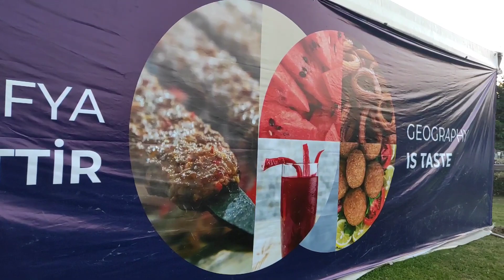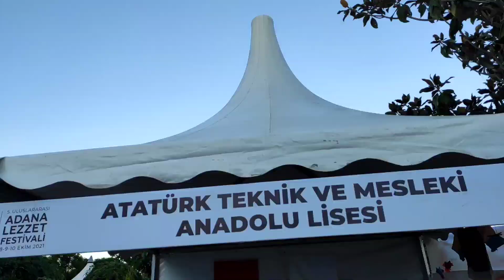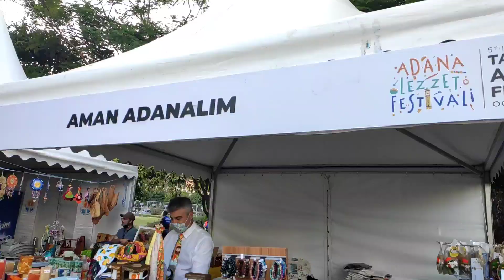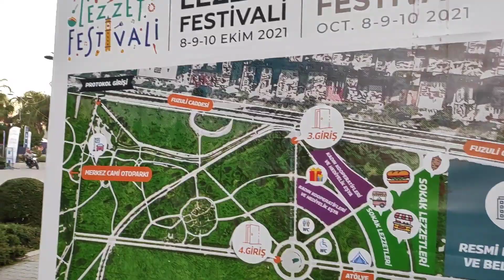5.Uuslararası Adana Lezzet Festivalinin Birinci Gününden Çok Özel Anlar | 2021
adana lezzet festivali 2019,
adana lezzet festivali 2020,
adana lezzet festivali nerede olacak,
adana lezzet festivalinde neler var,
adana lezzet festivali yemekler ücretsiz mi,
haluk adana lezzet festivali,
adana lezzet festivali ne zaman,
adana lezzet festivali turu,
adana lezzet festivali nerede,
adana lezzet festivali 2021 ne zaman,
adana festivali,
adana festival 2021,
adana festival ve şenlikler,
adana festival konser,
adana festival 2021 konser,
adana festival 1 ekim,
adana festival biletix,
adana festival ve şenlikleri nelerdir,
adana festival portakal çiçeği,
vegas adana festival,
adana portakal çiçeği festivali,
adana portakal çiçeği festivali 2019,
adana portakal çiçeği parkı,
adana portakal oyun havası,
adana portakal festivali,
adana portakal çiçeği festivali 2021,
adana portakal bahçesi,
adana portakal çiçeği parkı nerede,
adana portakal bahçeleri,
adana portakal bahçesi cinayeti,
adana portakal çiçeği parkı konser,
adana portakal çiçeği parkı açılışı,
adana portakal çiçeği festivali 2022,
adana portakal ne zaman toplanır,
kebap şalgam adana demir,
adana kebap şalgam,
şalgam kebap,
adana kebap rakı,
adana kebap nasıl yapılır,
adana kebap tarifi,
adana kebap şarkısı,
adana kebap yapımı,
adana kebap tarifi nefis yemek tarifleri,
adana kebapçine,
adana kebap asmr,
adana kebap yapılışı,
adana mukban,
adana kebap adana kebap,
adana kebap adana kebap acıktım usta adana kebap,
adana kebap adana kebap şarkısı,
adana kebap adanalı,
adana kebap aparatı,
adana kebap bedri usta,
adana kebap baharatları,
adana kebap belgeseli,
adana kebap bulgur pilavi,
adana kebap basma,
adana kebap burger,
adana kebap bir yemek iste,
adana kebap baharatı,
adana kebap challenge,
adana kebap cine şarkısı,
adana kebap cıvık olursa ne yapılır,
adana kebap cikcik ali,
adana cihangir kebap,
adana ciger kebap tarifi,
meaty&cheesy adana kebap,
adana kebap çine,
adana kebap çöp şiş,
çöp şiş adana kebap tarifi,
çubuksuz adana kebap,
adana,
adana gezi,
adana bisiklet gezisi,
taşköprü adana,
eski baraj adana,
dilberler sekisi adana,
sevgi adası adana,
portakal çiçeği karnavalı adana,
lezzet festivali adana,
lezzet festivali adana 2021,
bisikletli rehber,
bisiklet modifiye,
bisiklet videoları,
bisiklet nasıl sürülür,
bisiklet vlog,
bisiklet yarışı,
bisiklet ön kaldırma,
bisiklet vites ayarı,
bisiklet turu,
bisiklet aksesuar,
bisiklet aldım,
bisiklet alırken nelere dikkat etmeliyiz,
bisiklet akort ayarı nasıl yapılır,
bisiklet arka vites ayarı,
bisiklet amasör açma,
bisiklet arka göbek değişimi,
bisiklet almaya gidiyoruz,
bisiklet basma,
bisiklet bakımı,
bisiklet bisiklet,
bisiklet boyaması,
bisiklet gezisi,
bisiklet gezintisi,
bisiklet gezileri,
bisiklet gezi grupları,
basık bisiklet gezinti,
elektrikli bisiklet gezinti,
basık bisiklet gezi,
katlanır bisiklet gezi,
bisiklet ile gezi,
bisiklet ile gezi turumuz,
motosiklet gezileri,
motosiklet gezi,
motosiklet gezisi,
motosiklet gezi videoları,
motosiklet gezintileri,
motosiklet gezileri 2021,
iran motosiklet gezisi,
uzun yol motosiklet gezileri
bisiklet basık,
bisiklet balata değişimi,
bisiklet boyası nasıl sökülür,
btwin bisiklet,
bisiklet çalmak troll,
bisiklet crunch hareketi,
bisiklet cambazı,
bisiklet corelli,
bisiklet çakar,
bisiklet cardio,
bisiklet çantası,
bisiklet çizimi,
bisiklet çizgi film
adanalı,
adana demirspor,
adana demirspor fenerbahçe,
adanaya gidek mi,
adana çiftetelli,
adana demirspor beşiktaş,
adana kebap,
adana adana,
adana adana merkez patlıyor herkes,
adana adliyesi güldür güldür,
adana adana merkez patlıyor,
a 2 adanalı,
bood,
bood aksiyon kamerası,
aksiyon kamerası incelemesi,
aksiyon kamera aksesuarları,
kutu acilimi,
bood wifi programı,
bood wifi nasıl bağlanır,
action kamerasi wifi bağlama,
kamera incelemesi,
alışveriş,
a101,
bim ,
aksiyon ,
kamera ,
bood ,
4k,
kutu açılımı,
ürün inceleme,
bilim,
teknoloji,
şok,
ucuz,
yeni,
son çıkan,
ses,
elektronik,
fotoğraf,
video çekim,
wifi,
sony,
geniş açı,
lens,
media markt,
 fırsat,
kampanya,
outlet,
garanti,
rc off road buggy,
rc yollarda,
popüler,
alınır mı,
sende yap,
bileklik,
su geçirmez,
batarya,
uzaktan kumanda,
lcd,
1080p,
xtreme,
action camera,
recording,
tamir,
bakım,
güzel mi,
sorun,
içerik,
action cam,
2160p,
inceleme,
deneme,
fiyat,
çözüm,
pahalı,
mediamarkt,
vatan,
vatan computer,
vatan bilgisayar,
teknosa,
teknosa alışveriş,
vatan computer test,
vatan computer aksiyon kamerası,
mediamarkt aksiyon kamerası önerisi,
teknosa aksiyon kamerası inceleme,
rc araba nasıl çalışır,
rc araba nasıl toplanır,
rc araba nitrolu,
rc araba ralli,
rc araba 4x4 rock crawler,
rc araba süspansiyon yapımı,
rc araba suyun üstünde,
rc araba sürme,
4 x 4 rc araba,